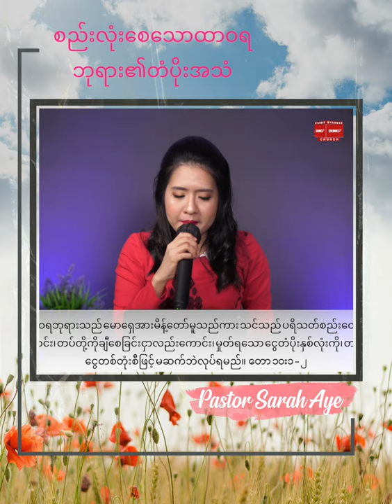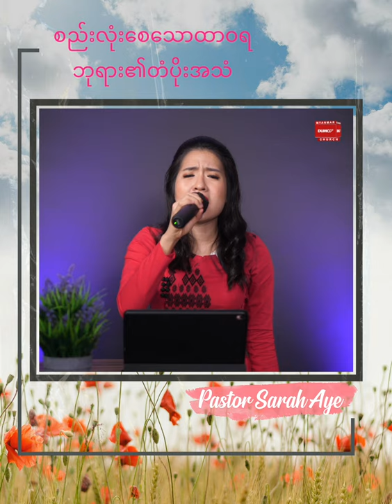စည်းလုံးစေသော ထာဝရဘုရား၏ တံပိုးအသံ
PASTOR SARAHA AYE (SHORT MESSAGE)